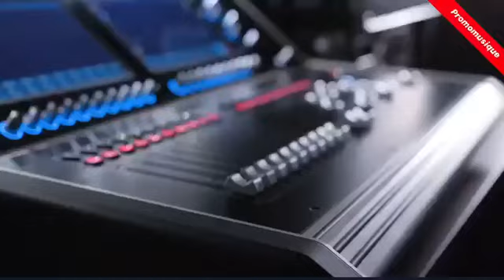Promo musique | Comment envoyer votre musique aux playlist populaire ?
Prêt à propulser votre musique

📊Grâces aux playlist accédez à des milliers d’auditeurs quotidiennement

⭕️Avec des campagnes optimisées, lancer en quelques minutes pour vous démarquer !

🎯Lancer la promo de vos clips et singles